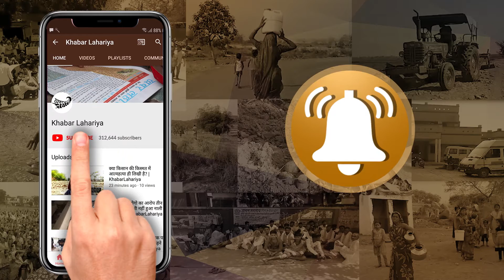आपके हर सवालों के जवाब लेकर आ गए हैं हम एडिटर देगी जवाब में | KhabarLahariya